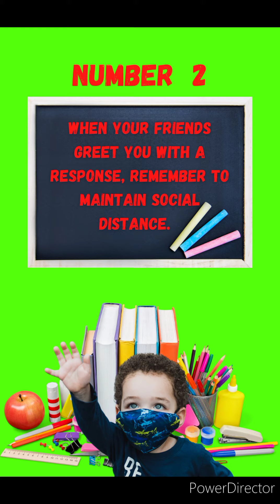🔴 10 Covid Safety Tips for Back to School 😷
☣️ The safety of our children is of utmost importance and Covid-19 poses an obvious threat to the safety of children worldwide, especially during their return to face-to-face classes. Therefore, I've taken the liberty of writing a children's book on the topic of Covid Safety.

☣️ Please show this video to your children because it is designed for learnability and for retaining a child's attention. Covid is potentially life- threatening and therefore, parents are being encouraged to show this video to their children before sending them off to school.

PS: Watch in full screen for the best resolution.